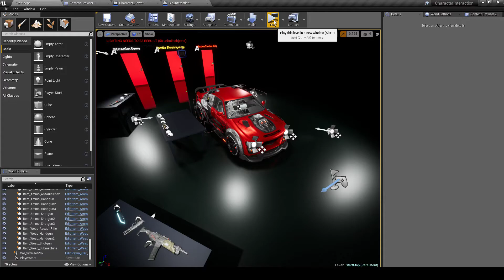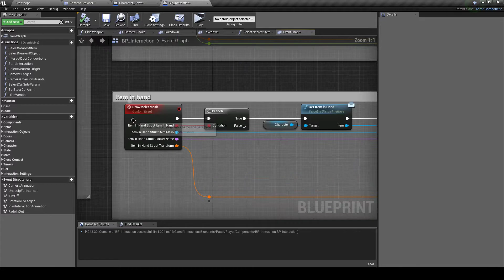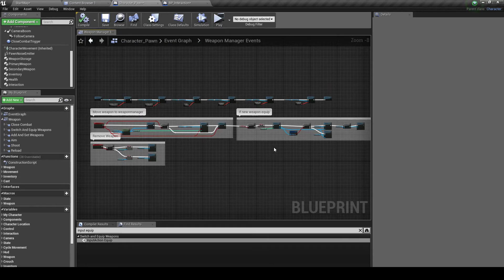UE4 Character Interaction Tutorial - How to make melee weapon stay in hand when equipped